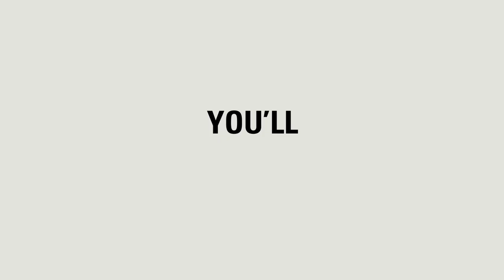What makes: An Army Nurse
Army Nurses can join the Army as a soldier or an officer. They can become a student nurse, or join when they are fully trained.